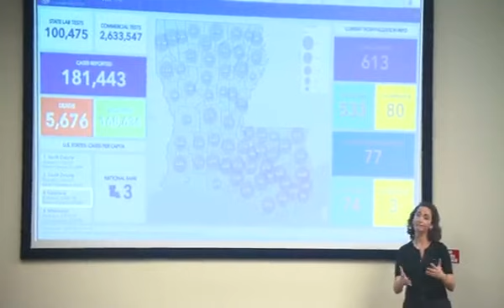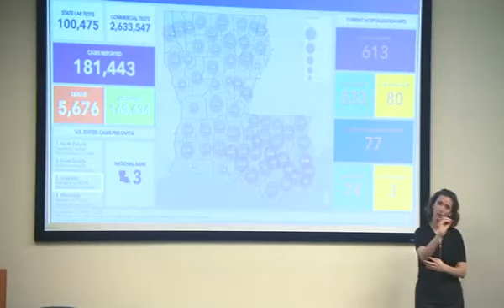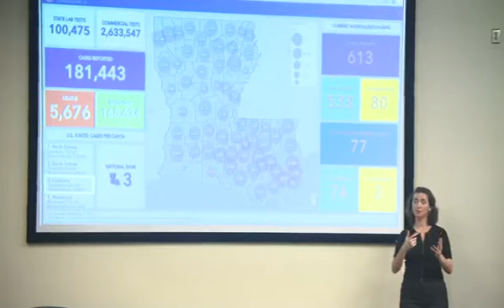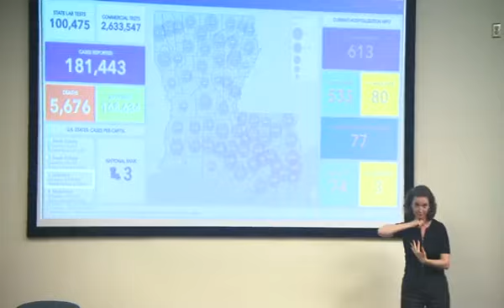Gov. Edwards Provides an Update on Louisiana's Response to Hurricane Zeta.